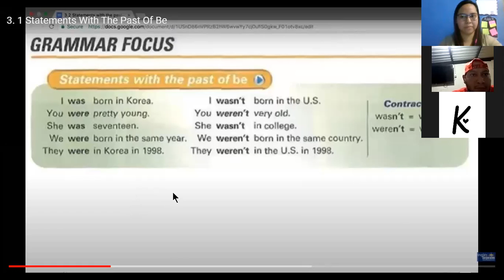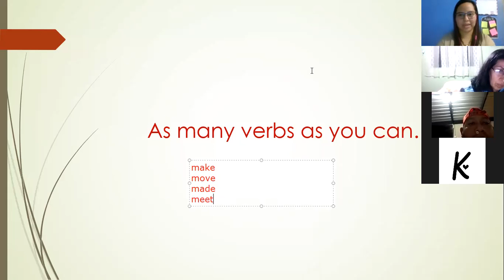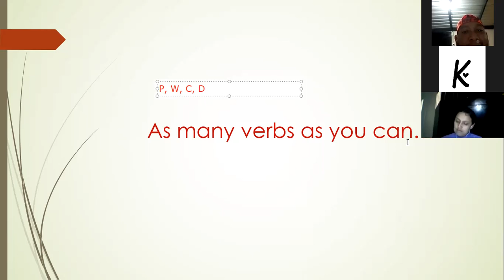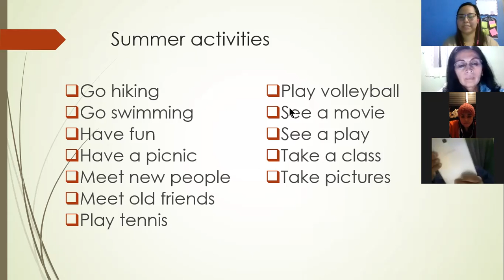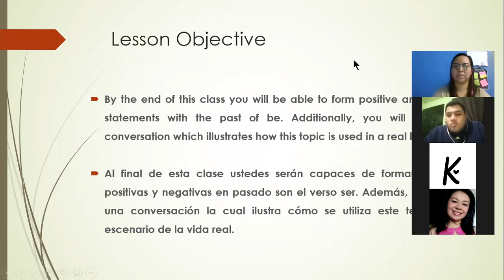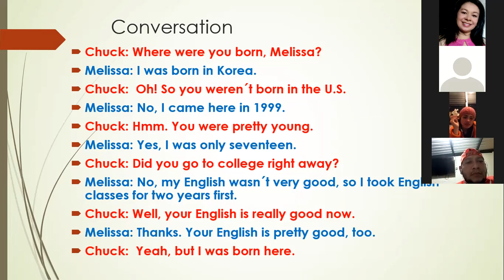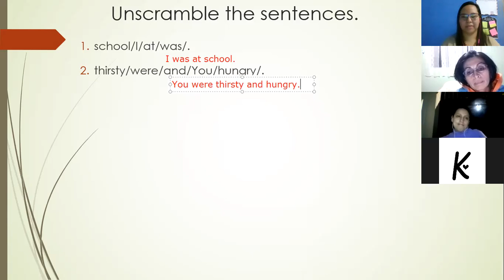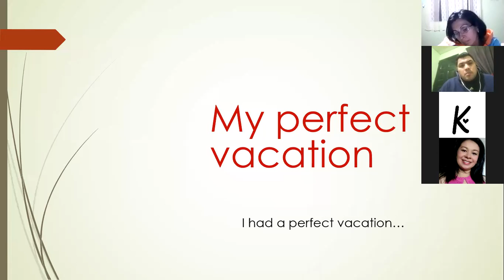Ingles Corporativo- Was/were (9:00-10:00pm/11-04)